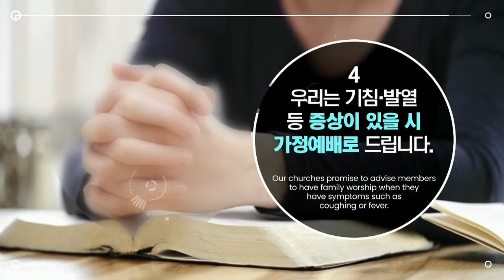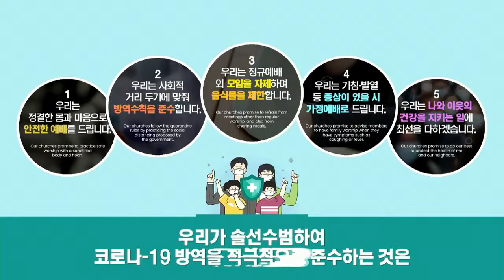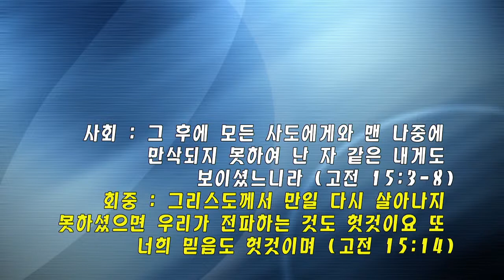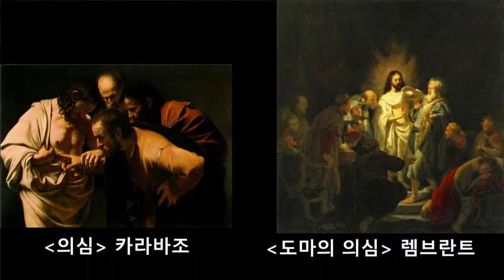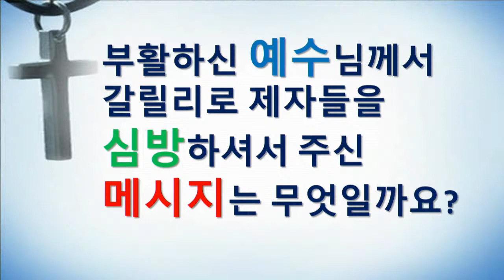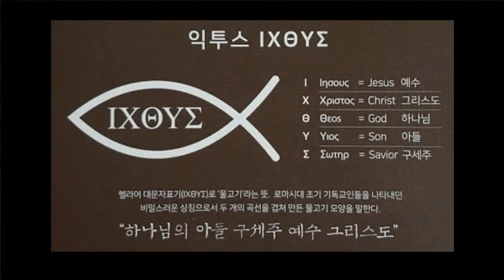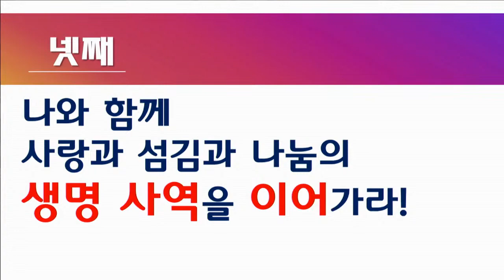2021년 4월 18일 주일1부예배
2021년 4월 18일  주일1부예배
요한복음 21:1~14 "당신 없는 인생은 빈 그물이오니"